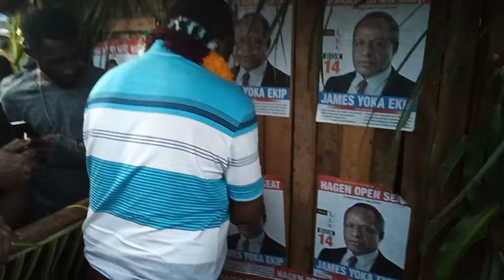Former Council President Jack Rombolg released blessings to James Yoka Ekip 4 Hagen Open Seat